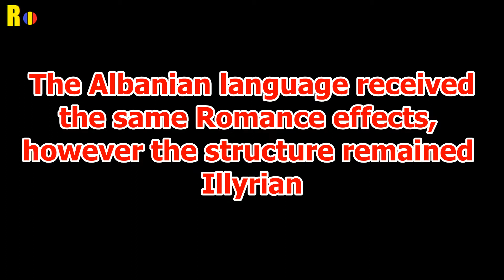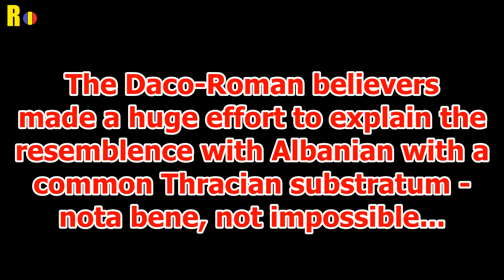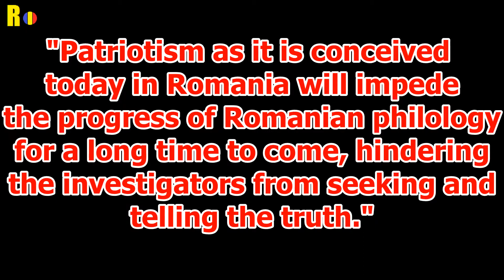CHAPTER 10: The Deeds Of The Romanians - TRANSYLVANIA STOLEN HISTORY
The history of Transylvania has often been falsified. In this film we will unveil the hidden truth, that is only hidden by some Romanian propagandists, especially in a recently released "documentary" where they claim they to give foreigners a different image of the history of Transylvania as Hungarians do, in their interpretation, meaning "cheating history". They claim they blow all revisionist theories, all arguments of the "extremists", etc. - (according to their interpretation, those who are not accepting their myths or unproved legends are already stigmatized and/or accused with various epithets)

In this video everyone can see, how some Romanian propagandists try to act as the champion of benevolence, meanwhile blaming, accusing in a horrible way for everything the Hungarians by ignoring, distorting, mistreating original sources, attestations, historic evidence, logical thinking, up to real sci-fi scenarios.

On the other hand, a sad proof that still in Romania the average evaluation of history is in such a poor level, that nowadays, in the second decade of the 21st century still such considerations and and propaganda may be shamelessly promoted, that even exceeds the most deepest level of the national communism in Romania, during Nicolae Ceaușescu's regime.

If you love history, enjoy and give it a share, it does not matter you are Hungarian or Romanian, only objectivity counts. Your opinions are also welcome, there is no moderation, the total freedom of speech is supported, regardless you agree or disagree, unlike other's who are afraid of the truth.

TRANSILVANIA -  STOLEN HISTORY

TRANSILVANIA -  ISTORIE FURATĂ